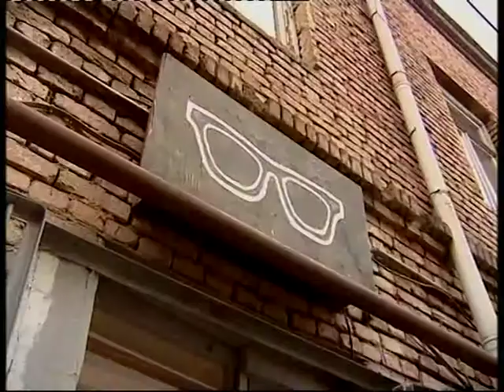ქართული პროდუქცია ევროპულ ბაზარზე